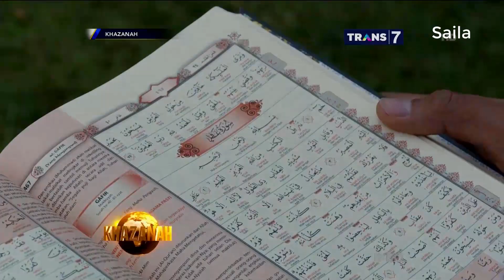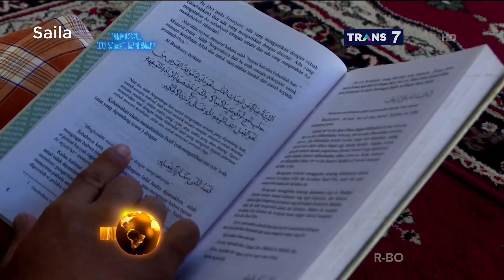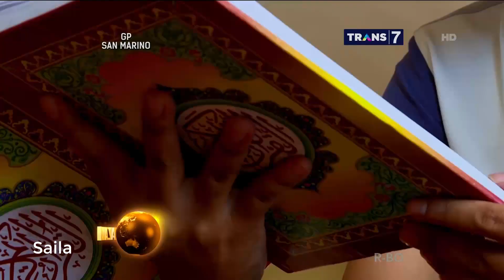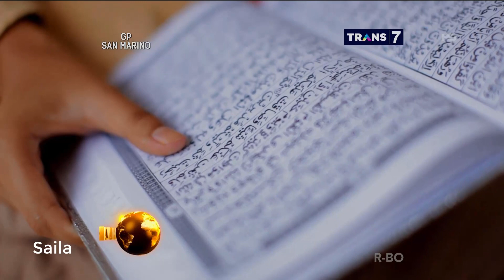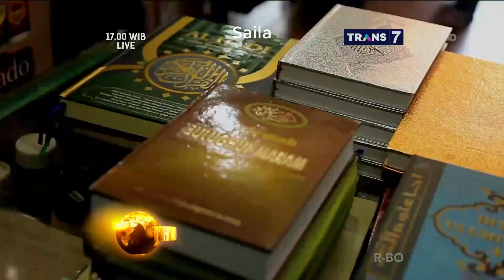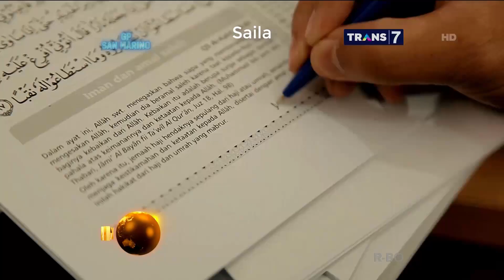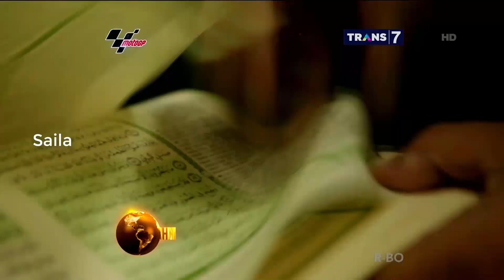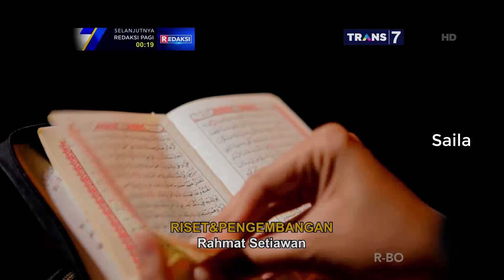Bagaimana Memperlakukan Al Qur'an? ~ KHAZANAH Islam 6 September 2017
KHAZANAH Islam 6 September 2017 ~ Bagaimana Memperlakukan Al Qur'an?
- Meletakkan Al Qur'an, Bagaimana?
- Tidak Boleh Menawar Harga Al Qur'an, Benarkah?
- Adakah Al Qur'an Palsu?
- Memperlakukan Hadis Nabi